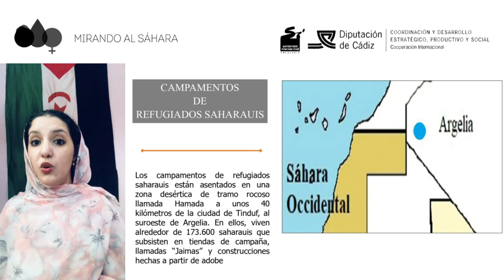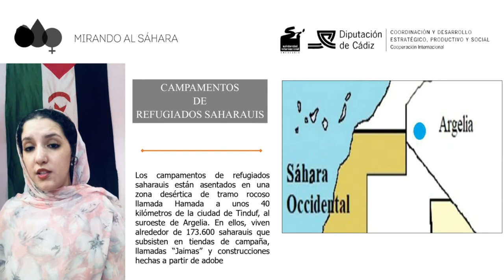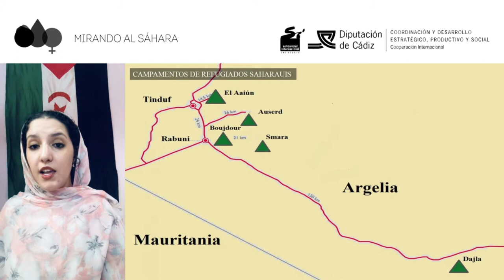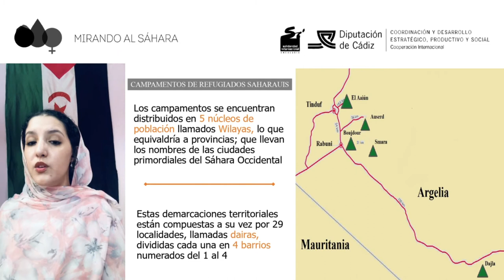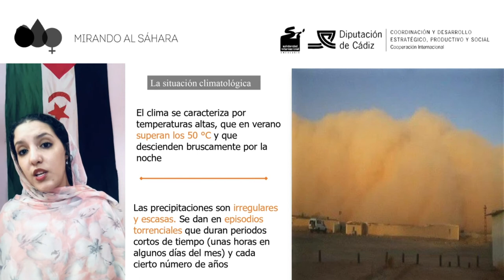Mirando al Sáhara- Campamentos de Refugiados Saharauis